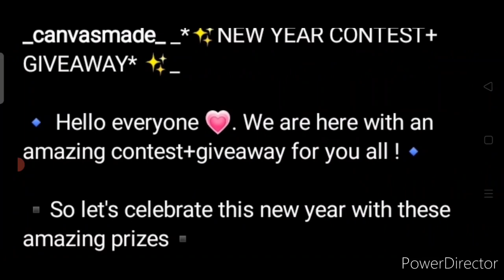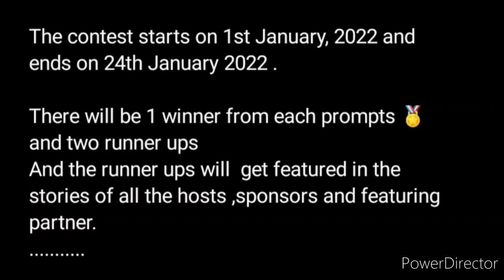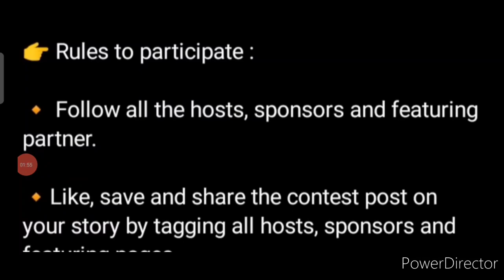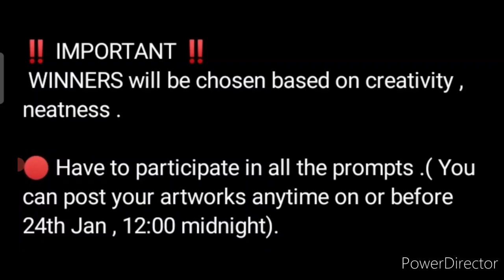Online Drawing Competition 2022 Free Entry January || Exciting Prizes || New Year Art Competition🆓🔥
3 Best A4 size Drawing books set in affordable amount